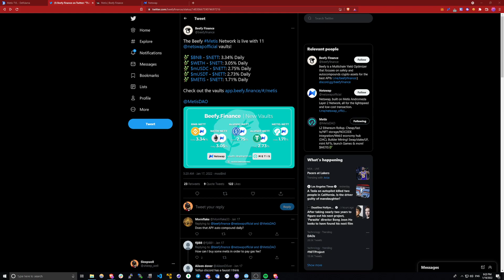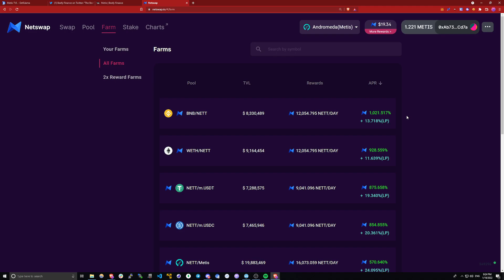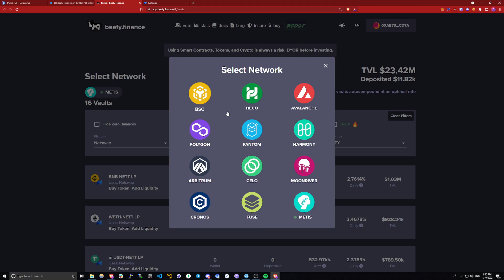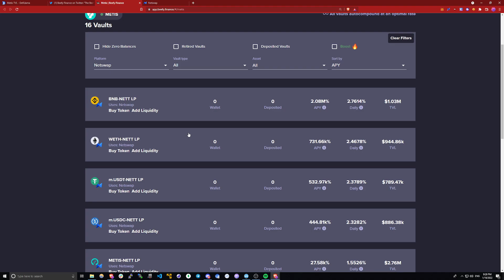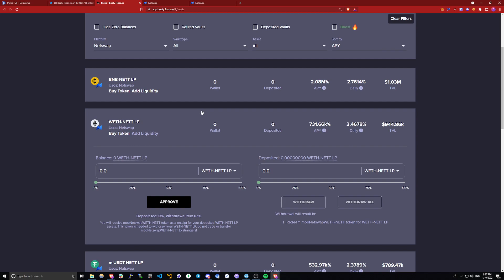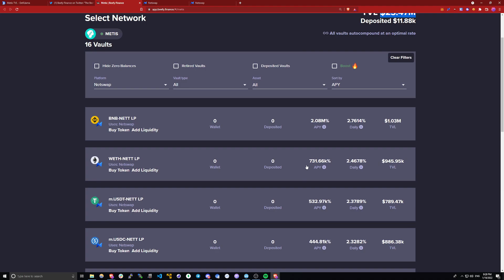2M%+ APY ON BEEFY FINANCE ON METIS: Yield Farming on Metis